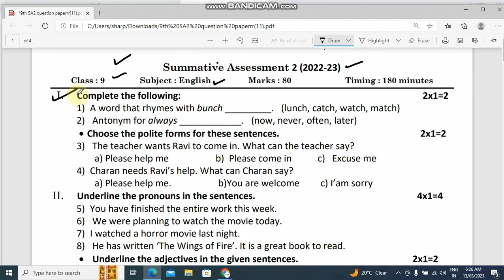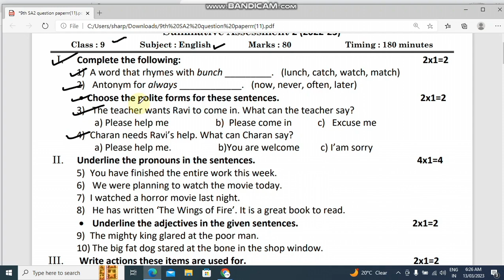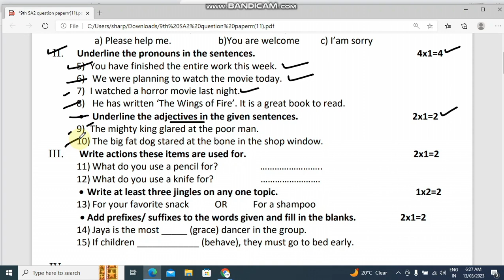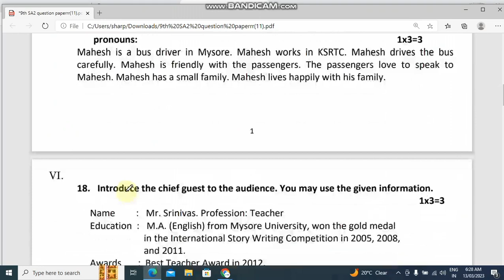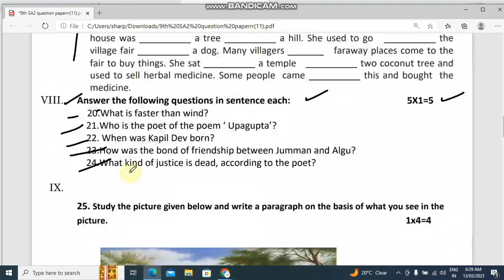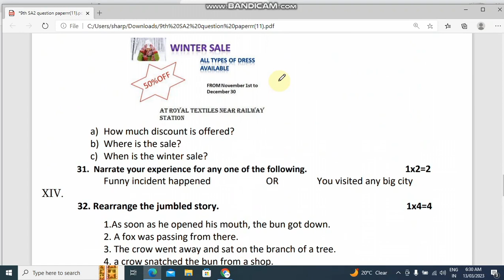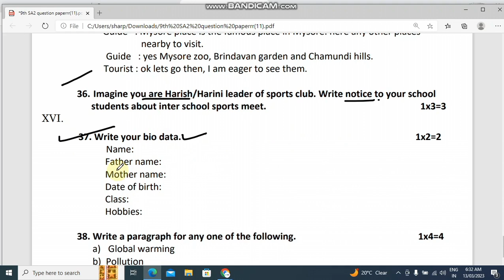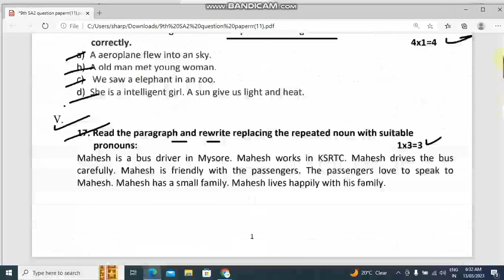9th SA 2 / Annual Exam 2023 ll English ll Model question paper ll kalika chetarike ll